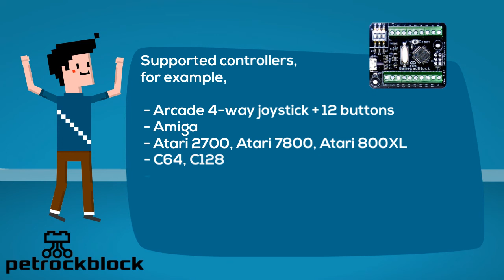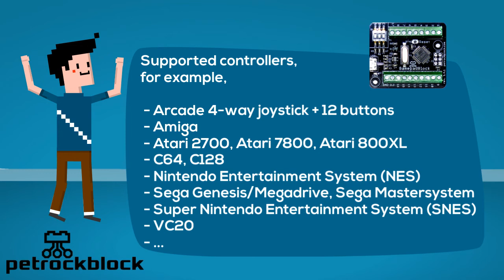Meet the GamepadBlock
This is a brief presentation about the GamepadBlock from petrockblock.com.

The GamepadBlock is the ideal device for easily connecting original gamepads and arcade controls like joysticks and buttons to your computer. It is connected to your computer via USB cable. Depending on the controller mode you can connect up to two gamepads to the GamepadBlock. It is fully HID compliant so that you do not need to install any drivers. Windows, Mac, and Linux are supported, which also includes system-on-chip platforms like the Raspberry Pi. You can use two or more adapters on one computer.